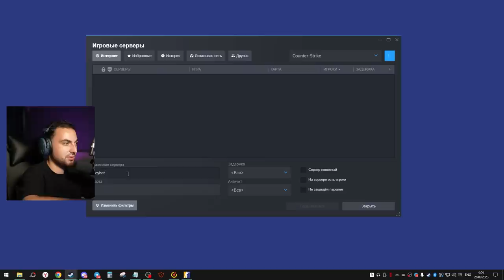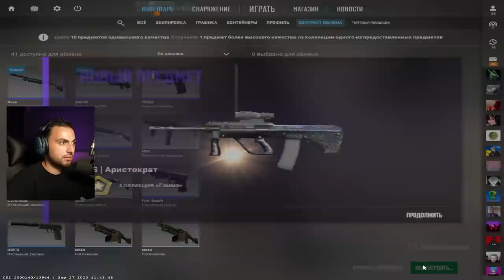VALVE УДАЛИЛИ CS:GO!